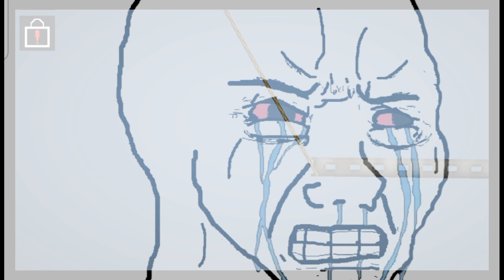melon vs apple fight (melon playground)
4 days ago I uploaded now.